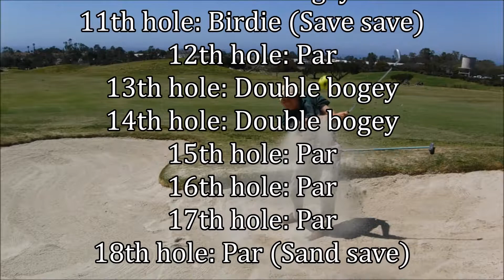MY GAME IS BACK! (On-course vlog at Encinitas Ranch Golf Course)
After a slump that lasted a couple of months, I believe I have gotten by game back.